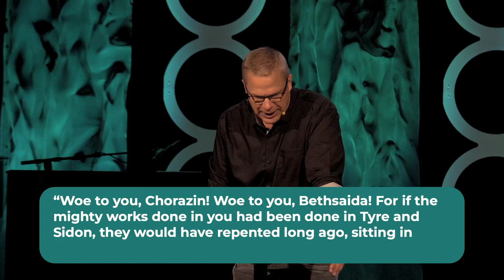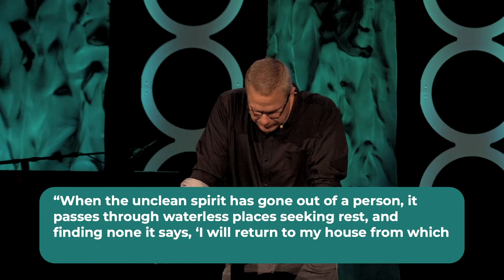06/09/24 Message: No Neutrality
Pastor Mark Balmer preaches a message called "No Neutrality" from Luke 11:14-26.
Parkview Church exists to glorify God through the whole church forming whole disciples for the good of all people.